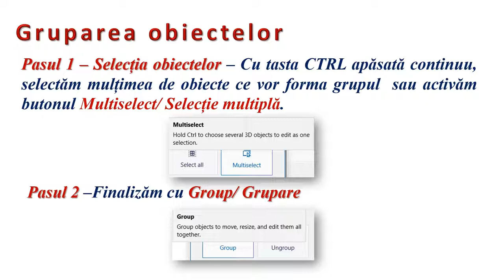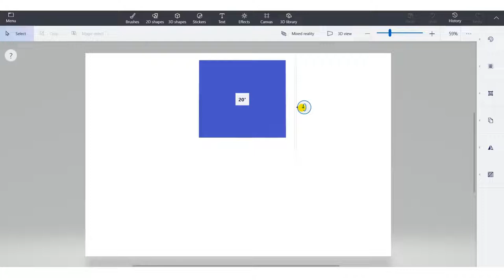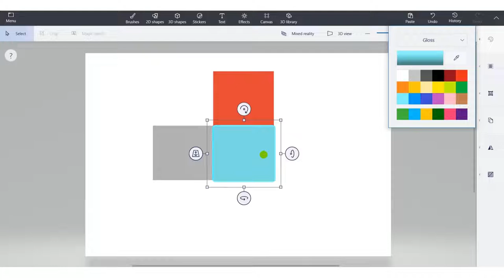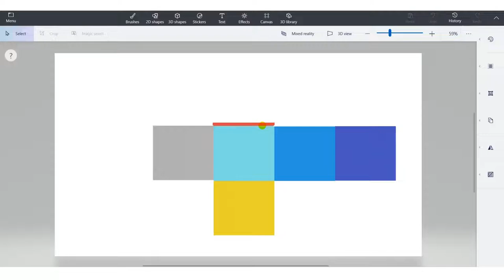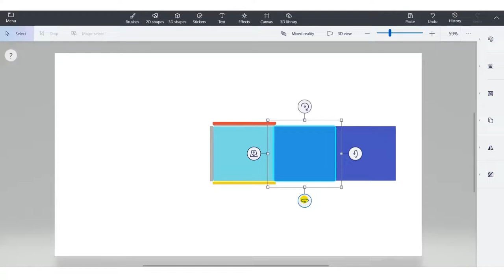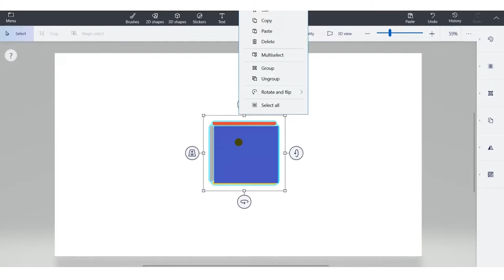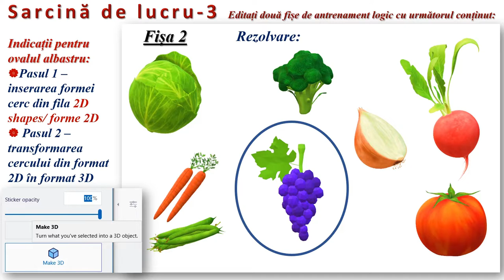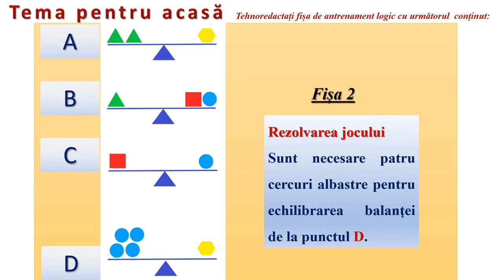Paint 3D - Jocuri logice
Resursa este de tip video şi descrie aplicarea operațiilor specifice editoarelor grafice în vederea realizării unor fişe de antrenament pentru rezolvarea jocurilor logice.
Resursa sprijină elevii în identificarea și întelegerea rolului elementelor de conţinut de tip text şi forme geometrice prin utilizarea instrumentelor specifice grupurilor Text, Forme 2D, Bibliotecă şi Forme 3D.